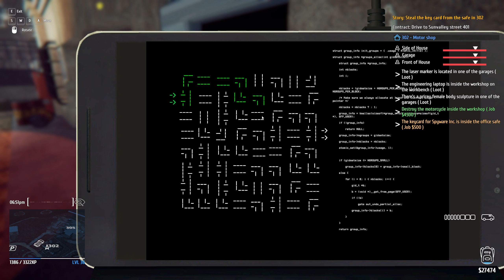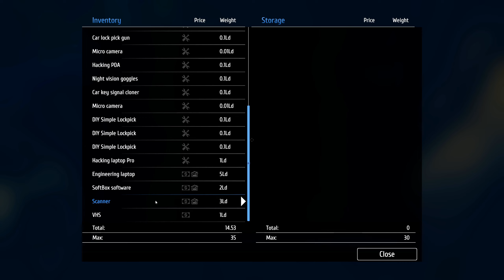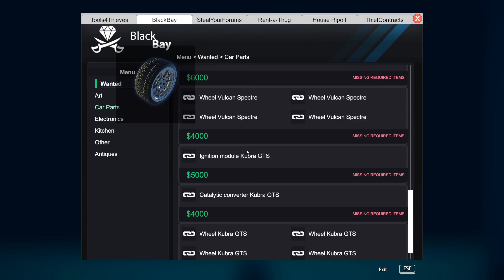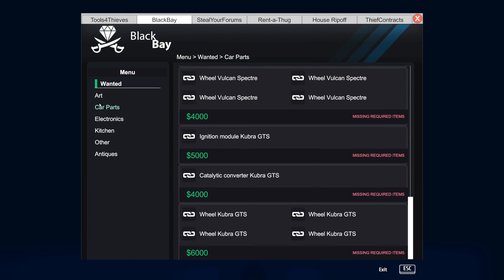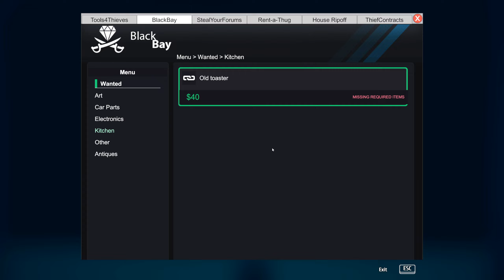Thief Simulator | First-Person Thief Experience| Max Graphics | Part 12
Game Name:
Thief Simulator